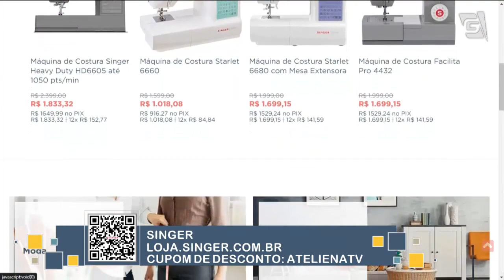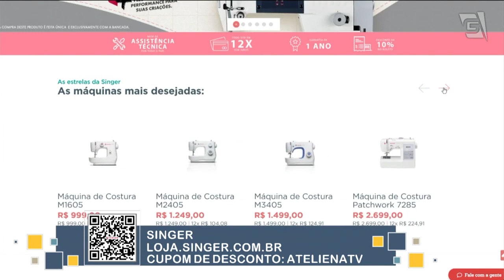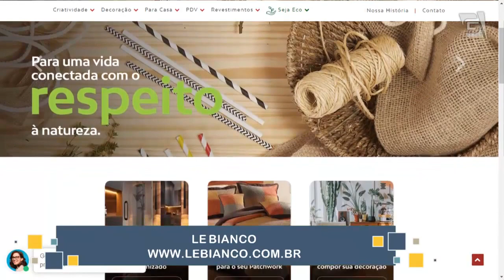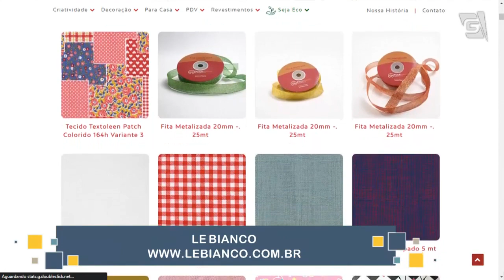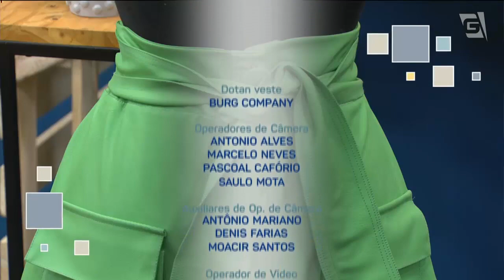ESTOJO BOX ESPIRAL E SAIA FÁCIL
Hoje teremos em nosso programa na @tvgazetaoficial 2 professoras incríveis!😍

A Professora Camila Martins (@camilamartinsluccapatchcia9116) vai ensinar a fazer um maravilhoso estojo box espiral.

E a professora Máyra Macedo (@macedo_mayra)  vai nos mostrar como fazer uma Saia Fácil com botões maravilhosa, claro que usando o auxílio das máquinas de costura da @minhasinger 🥰